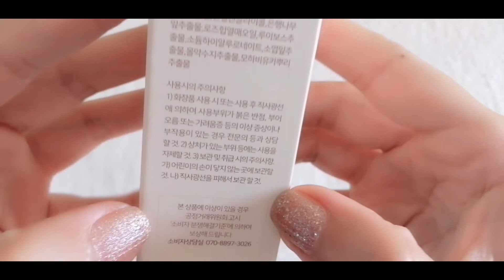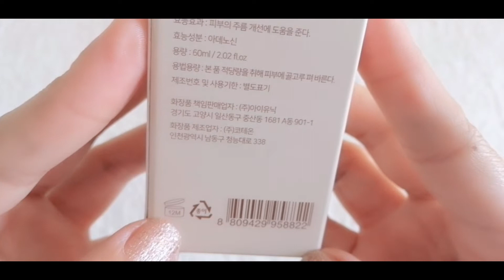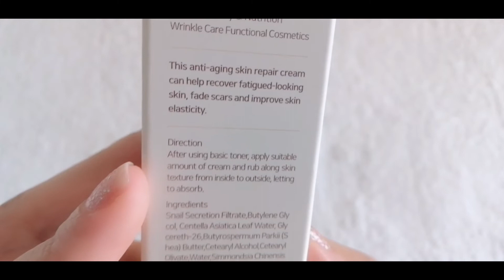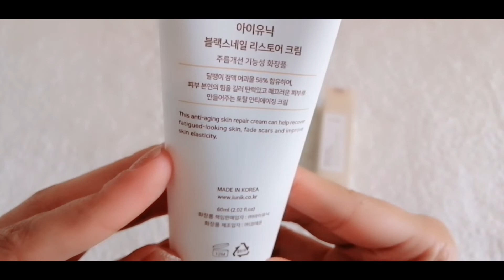Iunik Black Snail Restore Cream Unboxing 💕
يسعدلى صباحكن ومساكن ^_^

🥰 كريم الحلزون الأسود من شركة ايونيك
💕الكريم روعه وبيبان مفعوله من اول يوم استخدام

🌿المكونات الرئيسية للكريم
  ( مستخلص هلام الحلزون الاسود 58% ، ماء ورق السنتيلا 9.8% ،هيالورونات الصوديوم ، جلسرين ، ارجنيين ، ادينوزين ، مستخلص التوت الازرق بلو بيري ، مستخلص فول الصويا المخمره ، مستخلص جذور العرق سوس ، ومكونات طبيعيه تانيه كتير حاصله على براءة اختراع  )

الكريم خالى من 🍀
1. البارابين
2. السالفات
3. العطور الصناعية
4. الألوان الصناعيه
5. والمواد المشتقه من الحيوان
6. والكحول
7. والزيوت الأساسية
8. والسيليكون وكل المواد الضاره
 بصيت على اختبار ال WEG
 وضحلى ان كل مكون من مكوناته فى معدل الامان وحتلاقوا سكرين شوت من الاختبار فى الفيديو👍

 بتمنى يكون فيديو اليوم كان لطيف وحبيتوه ☺️ وانتظروا الفيديو المفصل عنه قريباً ان شاء الله

يومكم سعيد ^_^
LINKS & CODES :
لينكات الشراء  :
✩ YesStyle

اكواد خصم :
✩ iHerb:
use code: AGB3511

✩ YesStyle :
Use Rewards Code: HEBOO25